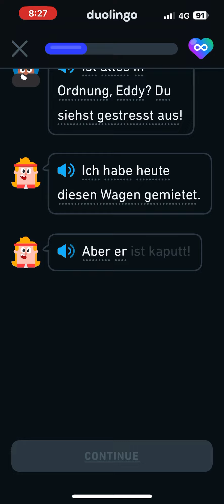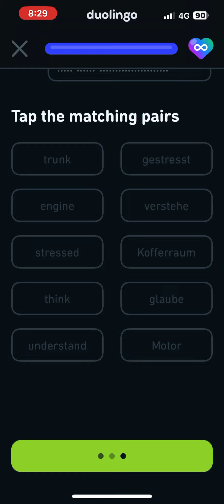German Duolingo Stories